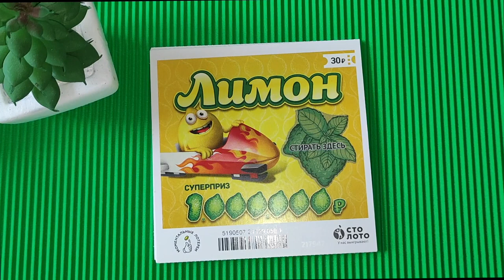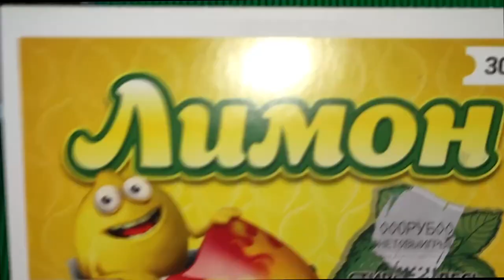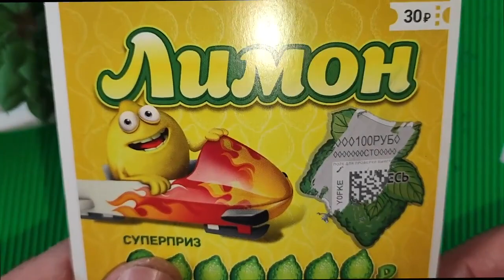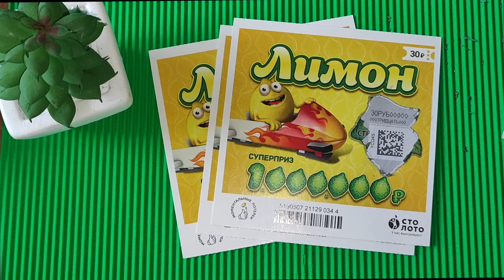ШОКОВАЯ ТЕРАПИЯ ВЫИГРЫШЕМ В МИЛЛИОН!?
каквыигратьвлотерею СТОЛОТО УНЛ M.C.Л рабочийметодигрывлотерею числоваял отерея#моментальнаялотерея#лотомаксима#какстатьбогатым#